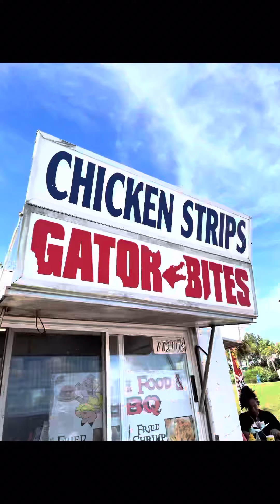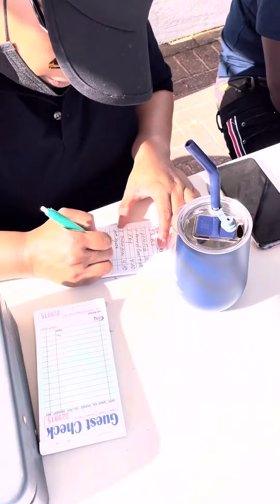Pensacola Jazz Fest Part 2! Episode #3 of Phillip Doc Martin Season #1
Saxophonist and Dentist Phillip Doc Martin performs the Pensacola Jazz Fest part 2